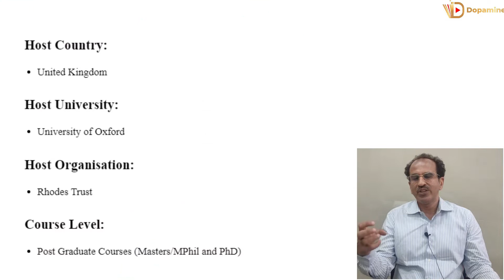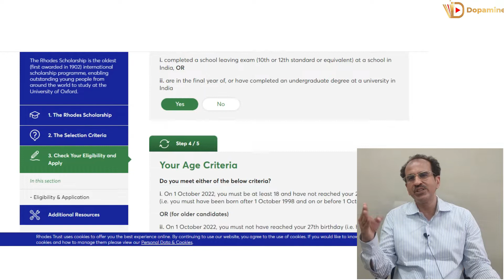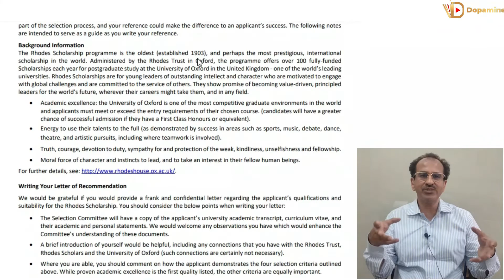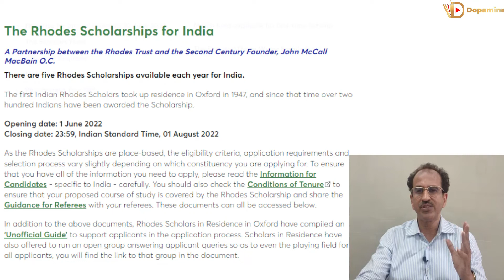Rhodes Scholarship | Road to Oxford | A to Z about Rhodes Scholarship